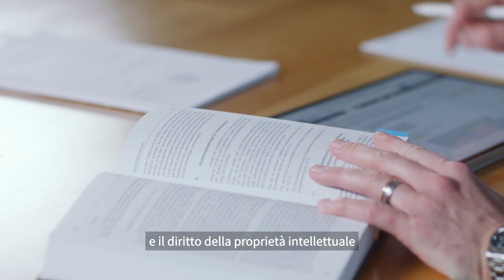Alla scoperta della divisione Diritto & Affari internazionali dell’IPI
Com’è lavorare all’IPI? I collaboratori svelano cosa li motiva e cosa contraddistingue il lavoro nella divisione Diritto & Affari internazionali dell’IPI. Volete far parte anche voi del team? Consultate le offerte d’impiego su